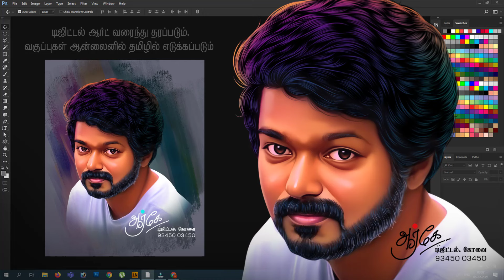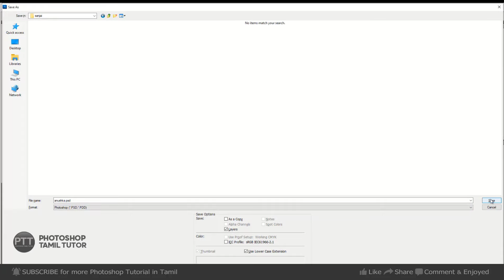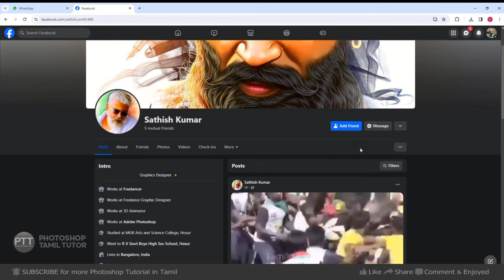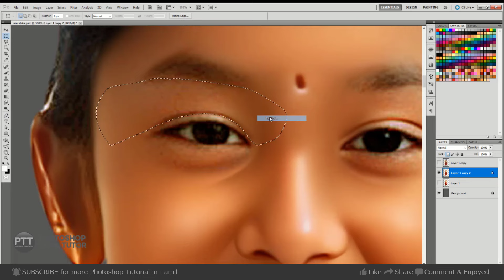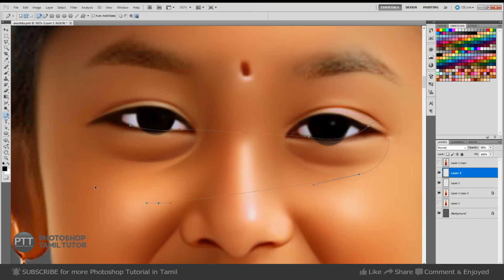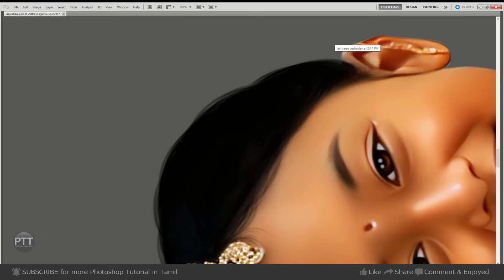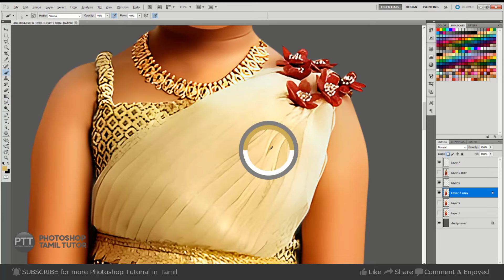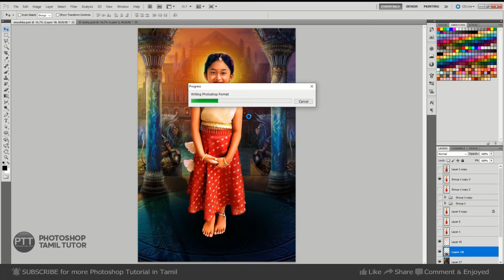Kids Digital Art | Photoshop Tutorial | photoshop beginners | Audio Missing Friends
Oil Painting in photoshop | Photo painting in Photoshop Tamil | photoshop Tutorial

Digital Art paid Work Undertaken Here..
Whatsapp & Gpay no: 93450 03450